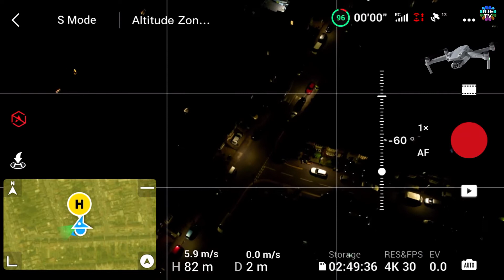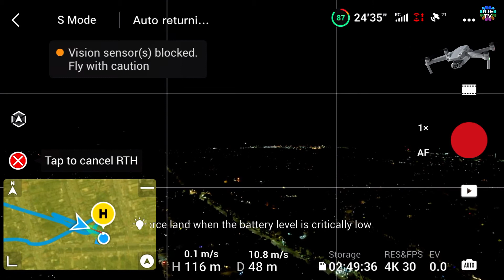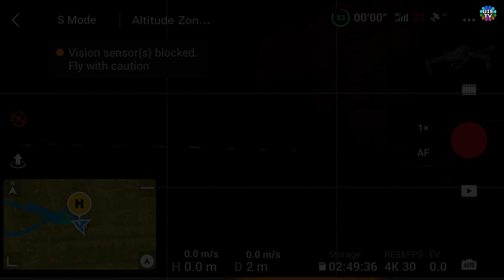Test Flight, New DJi Mavic Air 2s Short Flight at Night after Updates of Mobile App Screen Recording